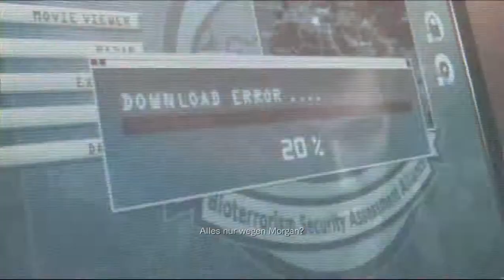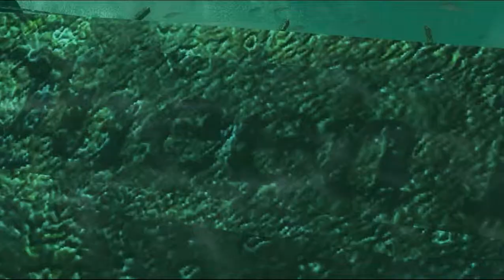Let's Play Resident Evil Revelations (Blind) #32 Deutsch/German